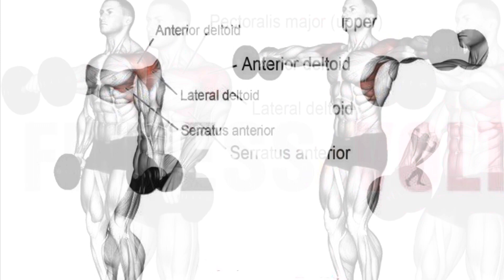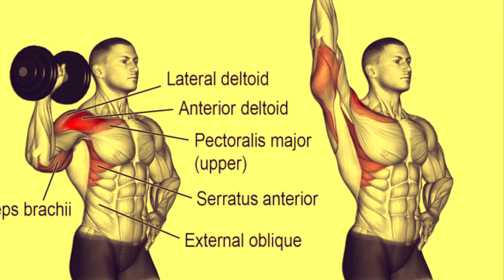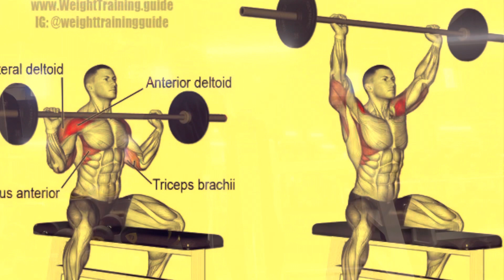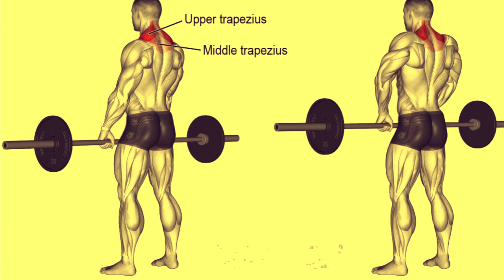Shoulder Workout Day Thursday 🏋🏻‍♀️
Jitendra Singh
From- Pithoragarh Uttarakhand India 🇮🇳